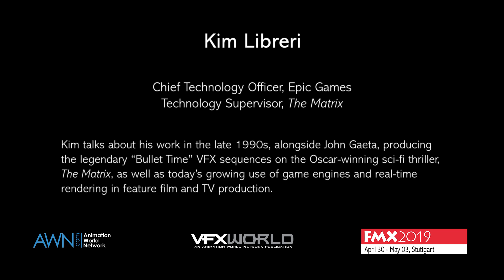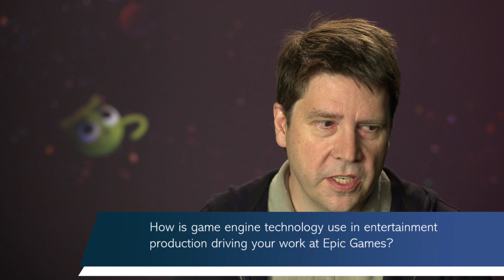AWN @ FMX 2019: Kim Libreri Talks ‘Matrix’ Bullet Time and Real-Time Graphics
As part of our AWN @ FMX 2019 Professional Spotlight series -- a set of exclusive video interviews shot during FMX - Kim Libreri, Epic Games CTO, talks about his work in the late 1990s as technology supervisor, alongside John Gaeta, producing the legendary “Bullet Time” VFX sequences on the Oscar-winning sci-fi thriller, ‘The Matrix.’ He also shares his insights on today’s growing use of game engines and real-time rendering in feature film and TV production.